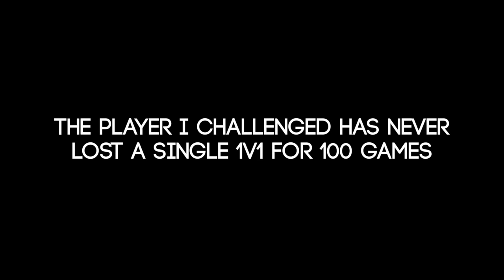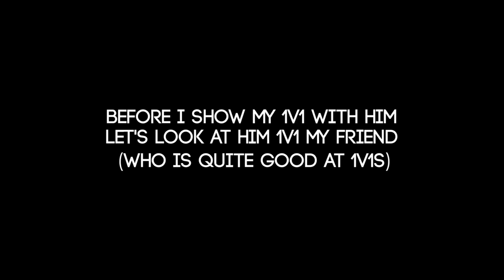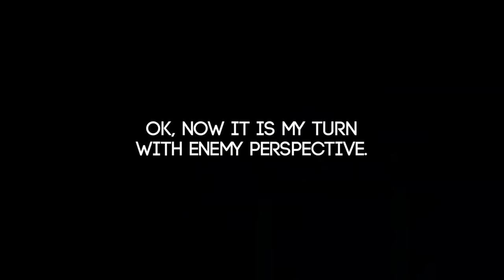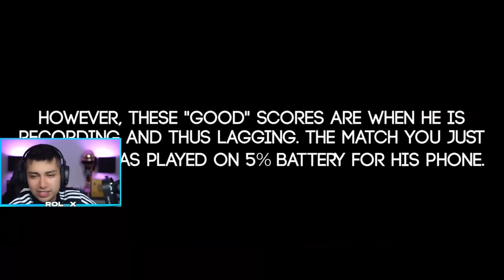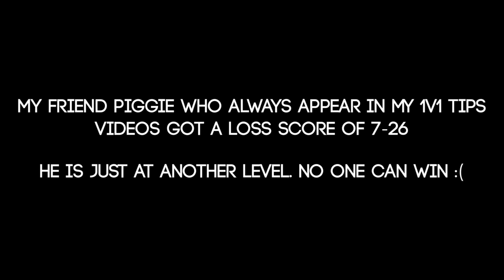ROLEX REACTS to #1 CHINESE PRO PLAYER | PUBG MOBILE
Rolex Reacts to #1 Chinese Pro Player (Best TDM Player from China) | PUBG MOBILE